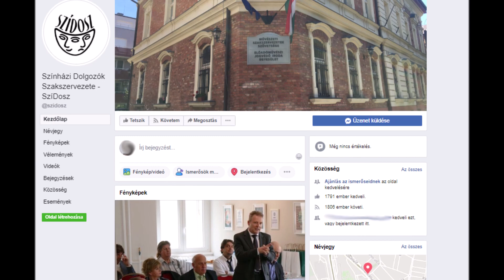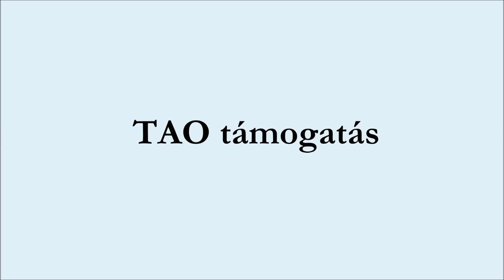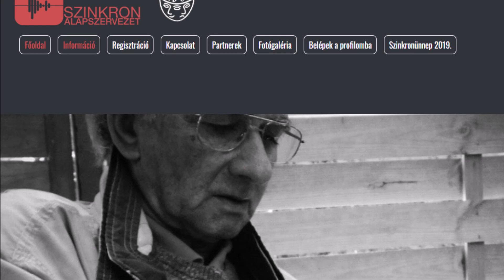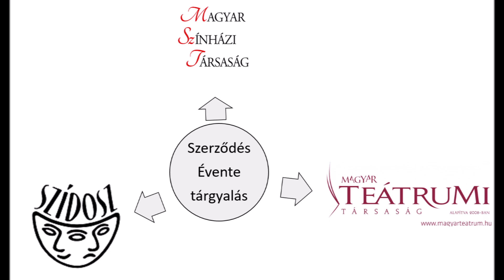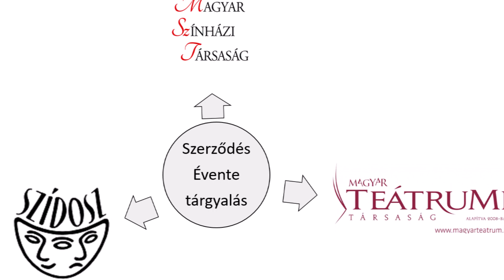/ PODCAST / "Ágazati szerződésért dolgozom!"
- beszélgetés Mihályi Győzővel a SziDoSz elnökével